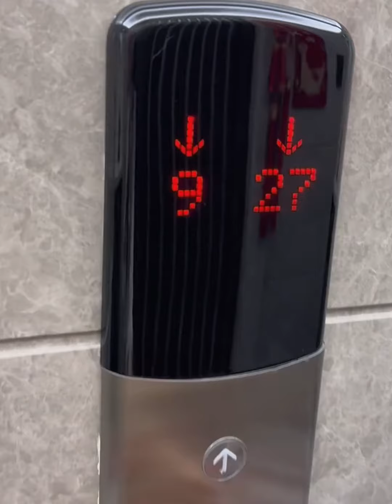Makeup restocking organizations | Safe Care Night Time Routine🎀 | Bathroom Sink Organizing